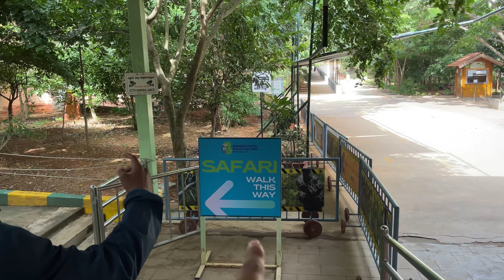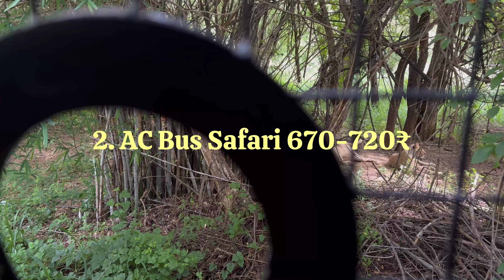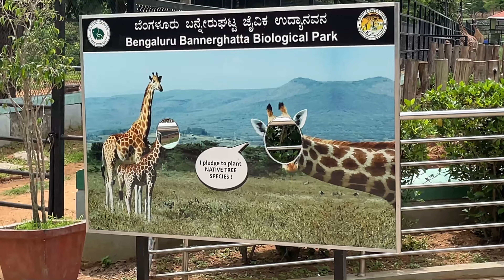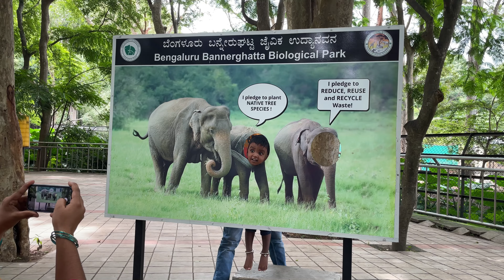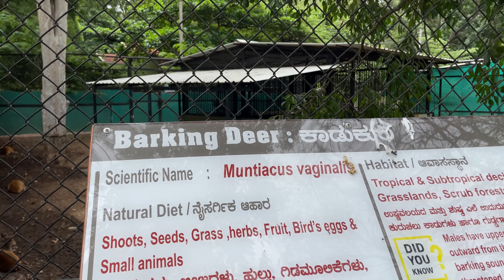Bannerghatta Zoo and Safari Vlog | Complete Guide |Bannerughatta Biological Park | National Park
Bannerghatta Zoo/Bannerughatta Biological Park and Safari Complete Guide

Bannerghatta National Park Timings
09:30 am – 05:00 pm, daily except on Tuesdays.

• Zoo timings - 09:30 am to 05:00 pm

• Grand Safari (Tiger, Lion, Bear & Herbivore safari) timings -9:30 am to 04:30 pm

• Butterfly Park timings - 09:30 am to 05:00 pm

• Boating time - 09:30 am to 05:00 pm

Highlights of Bannerghatta National Park
• View a wide array of diverse wildlife, reptiles, birds, and plantations. The park encompasses of 1941 animals belonging to 94 species
• Take pictures with your favorite animals.
• Venture into the wilderness and feel the thrill and adrenaline rush as you spot the various animals while cruising on your safari.
• Walk amidst the dense verdant flora that constitutes of three types of vegetations namely dry deciduous scrub forest, southern tropical moist mixed forest, and southern tropical dry deciduous forests.
• 48 species of butterflies can be witnessed in various seasons at Bannerghatta Biological Park. Thirty species of butterflies belonging to five families i.e. Papilionidae, Lycaenidae, Nymphalidae, Pieridae, and Hespiridae. These species breed in different seasons under captive conditions and are then released into the conservatory dome.
• Experience the thrilling activities in Bannerghatta National Park such as boating, fishing, and camping.

Time stamps
0:00 Start
0:23 Introduction
1:58 How to Reach Bannerghatta Biological Park?
2:20 Zoo Timings
2:23 Safari and Zoo Ticket Prices
3:06 Safari Timings
3:35 General details about the Bannerghatta Zoo
4:02 Hahahaha
10:56 Conclusion